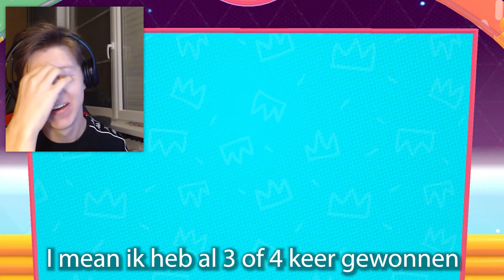FALL GUYS KONING ft. AaronSkie